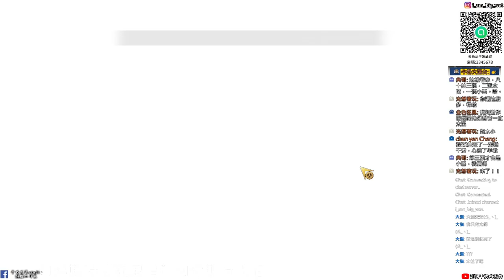【天地劫手遊 X 天之痕】這次能雪恥抽到宇文拓了嗎?|于小雪與宇文拓卡池|牛奶大濕台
2.如果有喜歡天地劫手遊的朋友，可以加入大濕的LINE社群
密碼:3345678